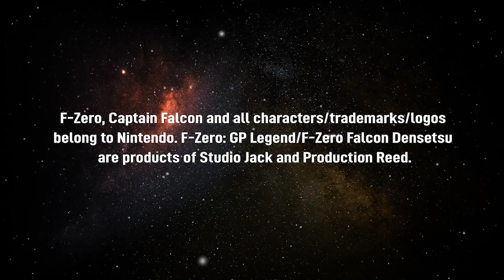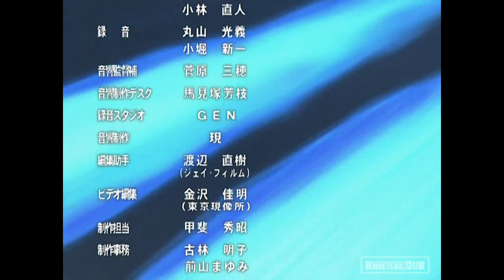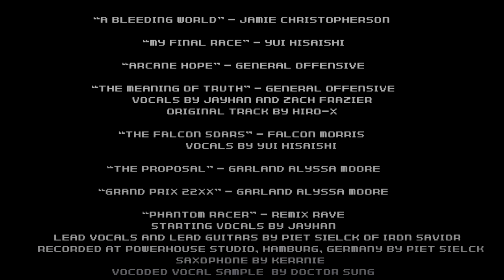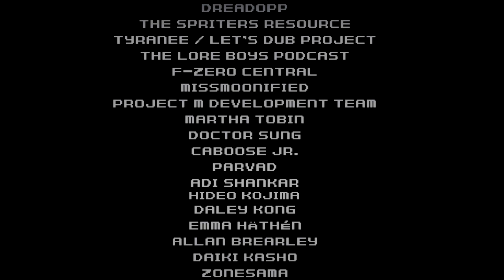[BOOTLEG DUB] F-ZERO OVERDRIVE - 30TH ANNIVERSARY ANIME ENGLISH DUB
In time for 30th Anniversary of Nintendo's F-Zero franchise, Bootleg Dubs has beamed back its first transmission from Universe B, in the form of the F-Zero anime spin-off's final episode. Organized by Project Director Martin Lis (F-Zero Motion Comic/Spinning Egg Zone/Parody of the Phantomhives), this alternate universe broadcast touts an alien charter with carefully transcribed scripting, original sound design, otherworldly music composition and an array of seasoned voiceover talent to usher in 30 years of Boost Power.

"After 11 months of ambitious passion, isolation amidst a worldwide pandemic and the amazing team that supported my vision- what began as a meager fan-dub blossomed into one of the most intensive production titles I've endured, to date. As an enthusiast of storytelling, voice acting and the high-velocity racing video game of my childhood, I truly hope you enjoy this unique interpretation alongside me. I thank you from the bottom of my heart."
-M.L.

Please support our phenomenal collaborators:

Stuart A. Hutson

D.A. Crowley

Channels hosting episode
TEAM TRAIN-WRECK
SUPERDUDE1306
MARTIN LIS

F-Zero: Overdrive is an UNOFFICIAL NOT FOR PROFIT dub project made by fans. It is not endorsed or approved by Nintendo, Studio Jack, Production Reed or TV Tokyo.
F-Zero/Captain Falcon and all characters/trademarks/logos belong to Nintendo. F-Zero: GP Legend/F-Zero Falcon Densetsu are products of Studio Jack and Production Reed.
Toonami/TOM are owned by Cartoon Network, Williams Street and Warner Bros. Entertainment. Please support the official release.